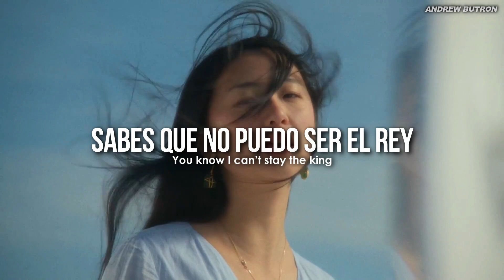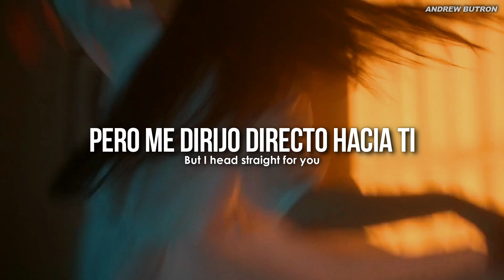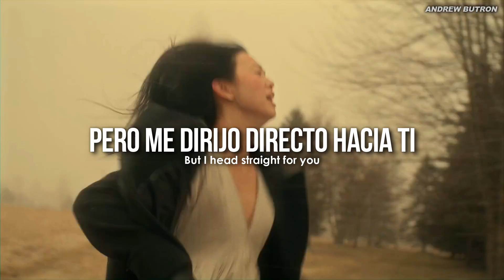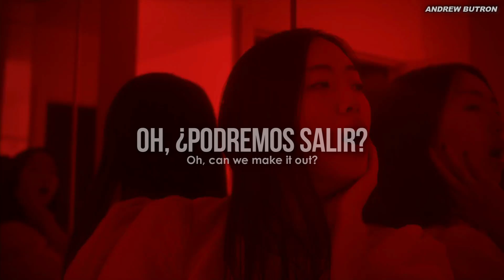Sarah Kinsley - Hills Of Fire [Español + Lyrics] (Video Oficial)